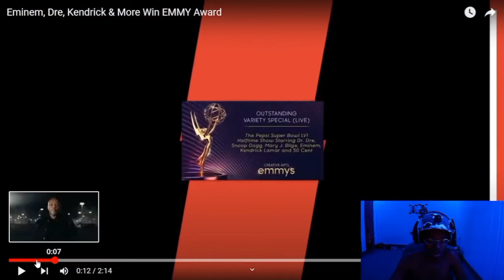Eminem, Dre, Kendrick & More Win EMMY Award (REACTION!!!)